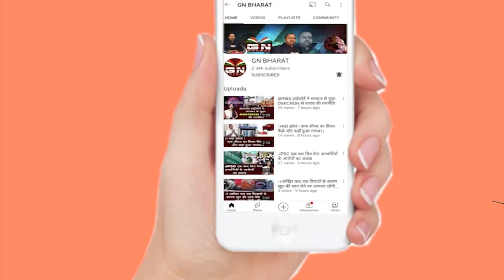राज्यपाल रमेश बैस ने विधायकों से कहा- जनता की समस्याओं का आवाज बने विधायक